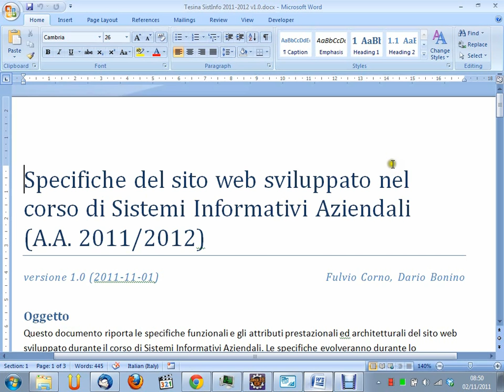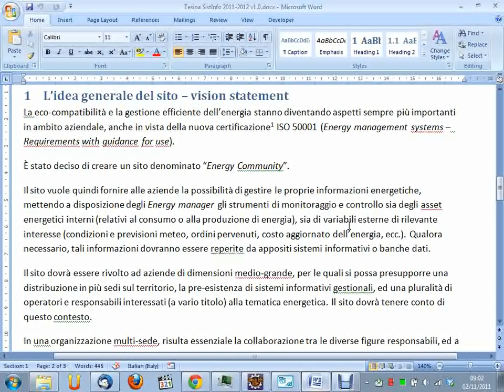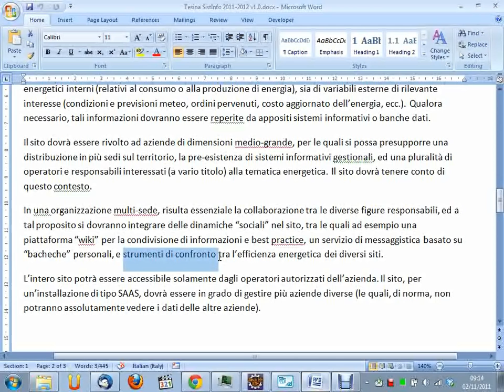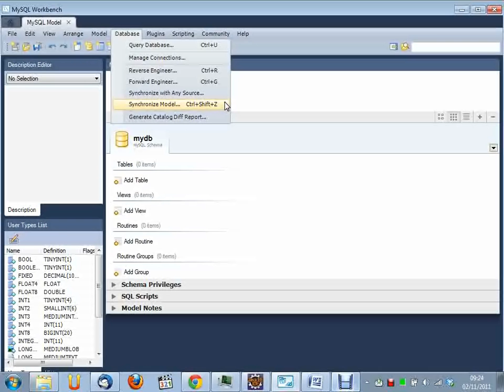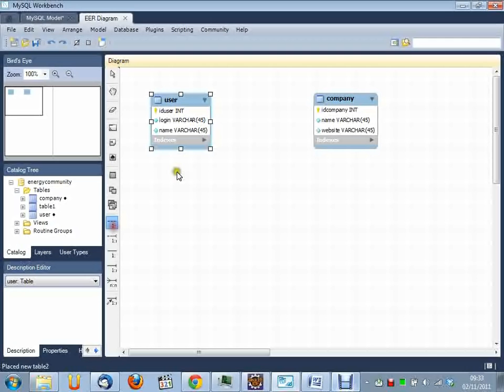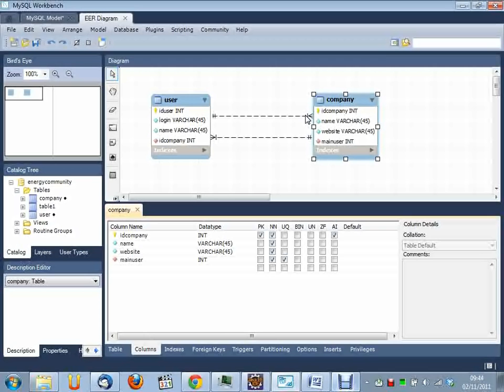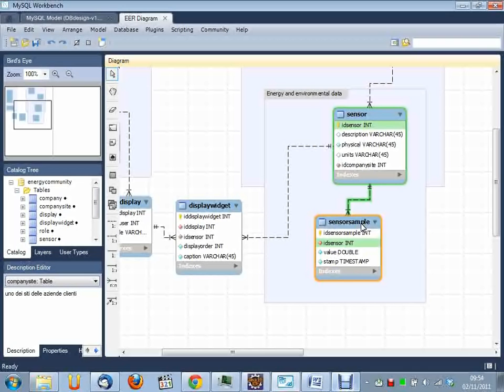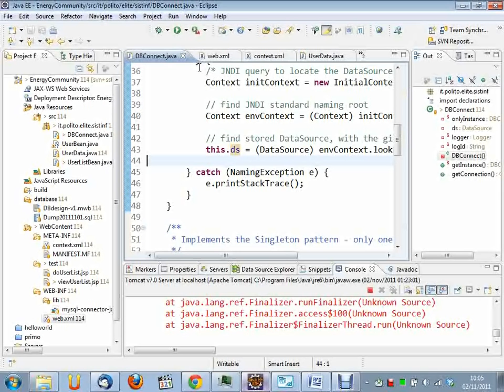Sistemi Informativi Aziendali (02CIX) - lezione n. 13 del 02/11/2011